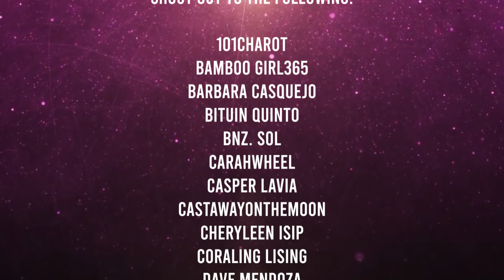FILIPINO FOOD TASTER IN SOUTH AFRICA / GETTING TO KNOW THEM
Lets have Q & A with our tikimers while waiting for my permit

Admins are requiring me to get food license, and I am not allowed to vlog for the meantime.